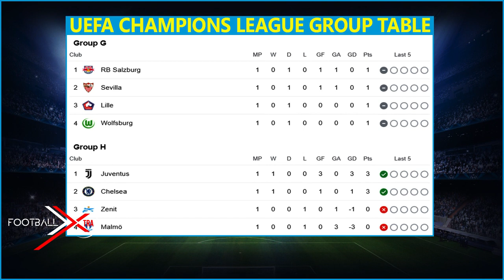ZONET XTRA | 24th Sept 2021